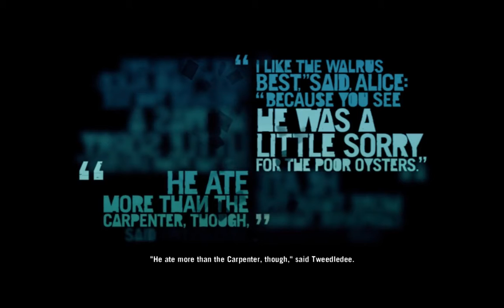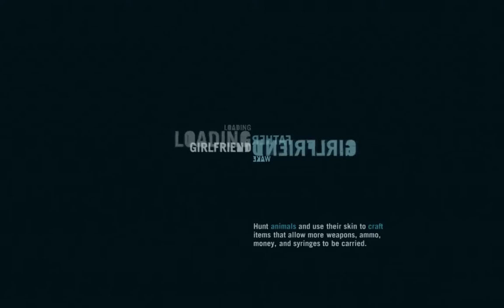Farcry 3 Part 58 | Back On Track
Main mission craziness. Cleaning house Brody style.